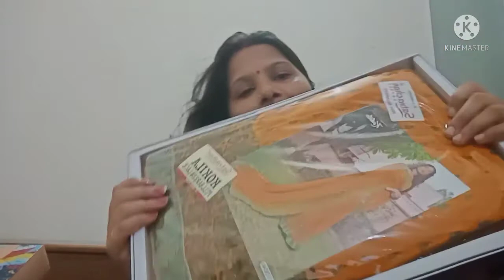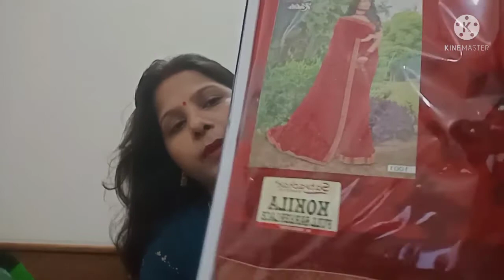ननद के विदाई के लिये क्या क्या shopping किये आप लोग भी देख लिजिये 🛍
ननद के विदाई के लिये क्या क्या shopping किये
आप लोग भी देख लिजिये